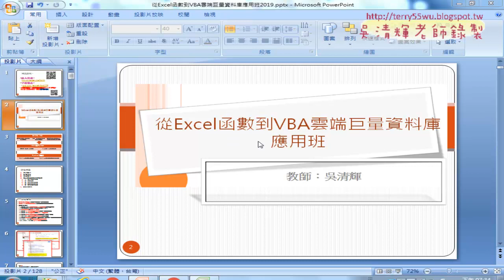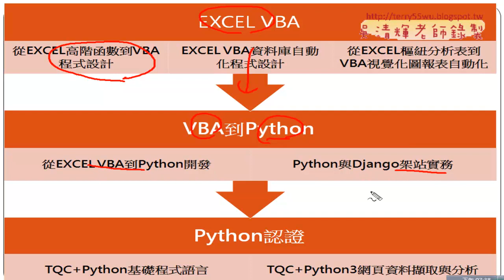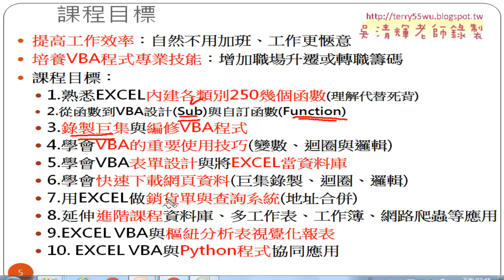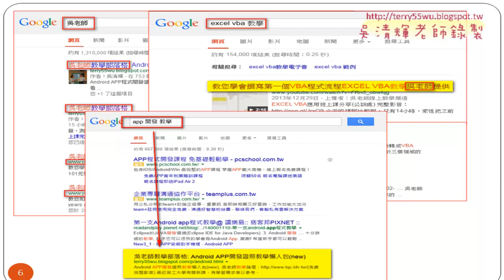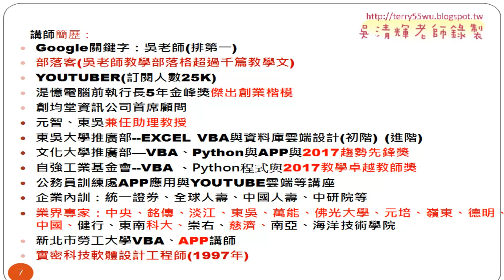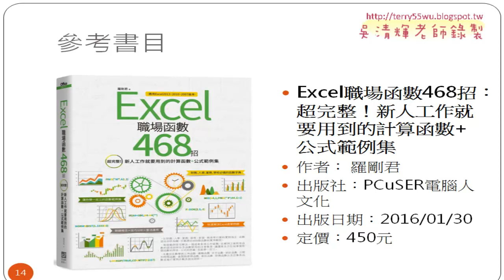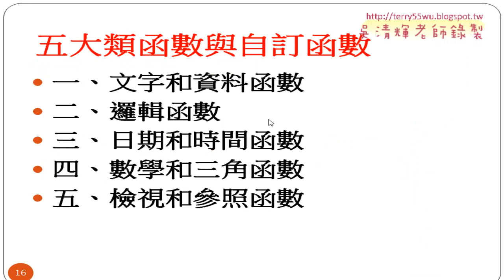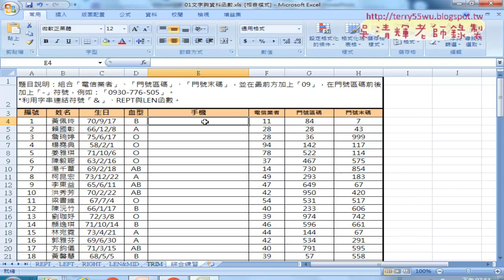02 課程簡介與講師介紹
從Excel函數到VBA雲端巨量資料庫應用班01(問卷結果與雲端表單&課程簡介與講師介紹&綜合練習用REPT與LEN函數&MID與IF函數判斷性別&LEFT與IF與串接公式&綜合練習串接與用REPT與LEN函數&TEXT函數與錄製巨集)

上課內容：
01_問卷結果與雲端表單
02_課程簡介與講師介紹
03_綜合練習用REPT與LEN函數
04_MID與IF函數判斷性別
05_LEFT與IF與串接公式
06_綜合練習串接與用REPT與LEN函數
07_TEXT函數與錄製巨集

課程理念：
1.熟悉EXCEL內建各類別250幾個函數(理解代替死背)
2.從函數到VBA設計(Sub)與自訂函數(Function)
3.錄製巨集與編修VBA程式
4.學會VBA的重要使用技巧(變數、迴圈與邏輯)
5.學會VBA表單設計與將EXCEL當資料庫
6.學會快速下載網頁資料(巨集錄製、迴圈、邏輯)
7.用EXCEL做銷貨單
8.EXCEL建立查詢系統(地址合併)
9.延伸進階課程資料庫、多工作表、工作簿、網路爬蟲等應用
10.與Python程式協同應用

上課用書：
Excel VBA一點都不難：一鍵搞定所有報表
作者： Excel Home
出版社：博碩
出版日期：2013/06/26
定價：380元

吳老師  107/10/3